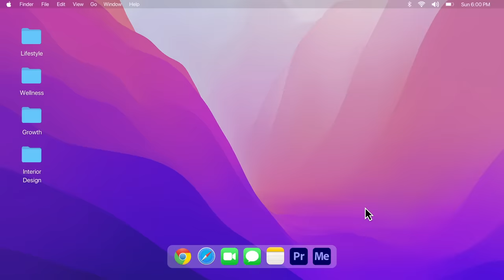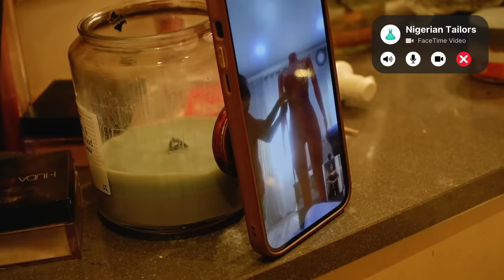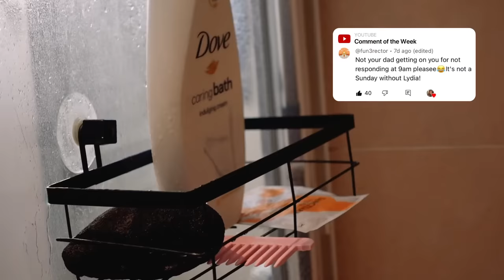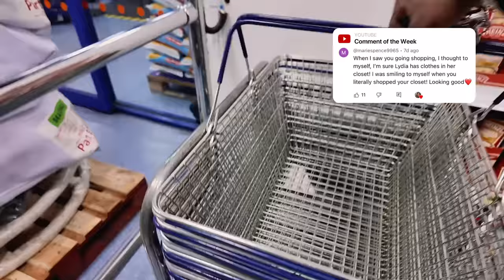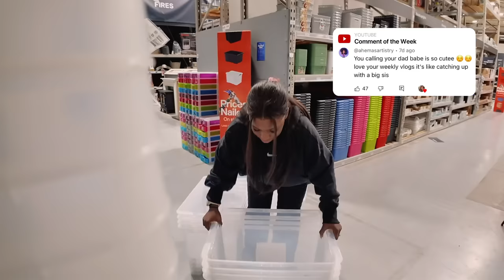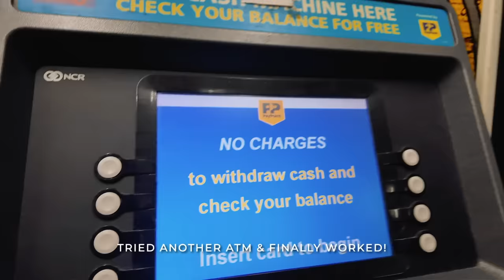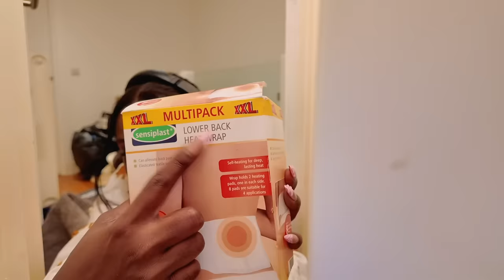THIS WAS A TERRIBLE IDEA, THE CHAOS OF MOVING & GETTING MARRIED AT THE SAME TIME! WEEKLY VLOG LYDIA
FOLLOW ME ▹

ON ME ▹
0:00 Virtual Tailor fitting &
07:29 Preparing to move
8:52 Living with a man
10:43 GRWM, lets do my hair + My to do list!
19:22 KAI Sale try-on Haul
25:58 ASOS Haul
28:56 Errands & more videos from me?
32:12 Dot was right + We’ve been outside
36:18 Errands supermarket
44:42 A girl just wants some chicken
46:31 Packing our apartment
53:05 Ice bath deep conditioning

THIS WAS A TERRIBLE IDEA, THE CHAOS OF MOVING & GETTING MARRIED AT THE SAME TIME!